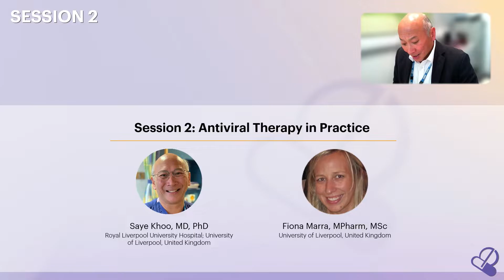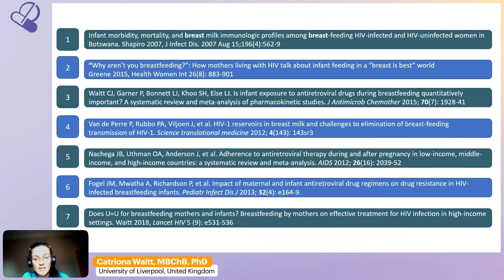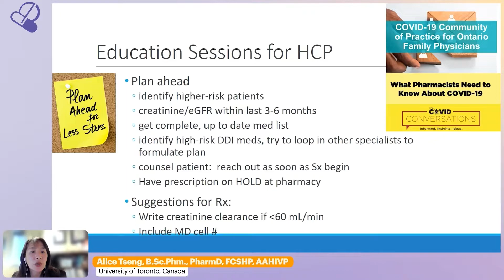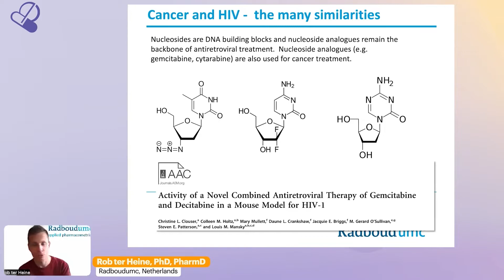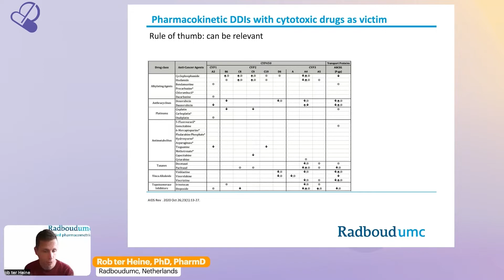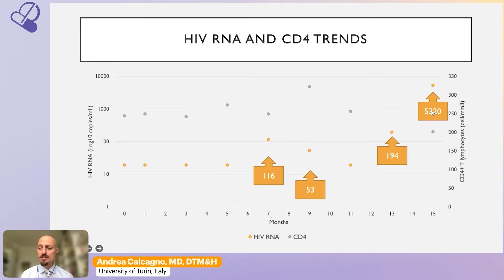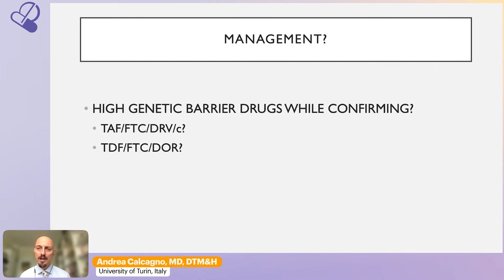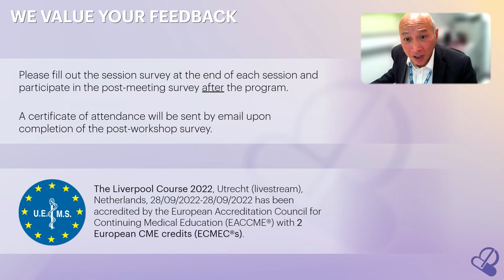Liverpoolcourse 2022 EM session 2